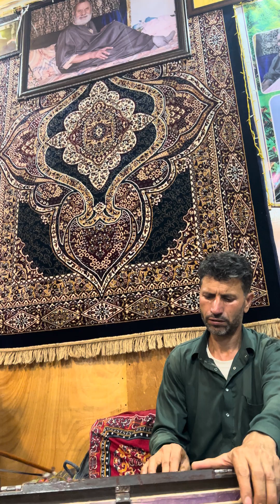Dilbaroe Dilbaroe myanie yaroe